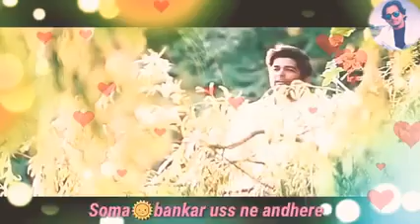kaun hai jo sapno main aaya status 🌹🌹🌹🌹🌹💔💔💔💔💔lover king